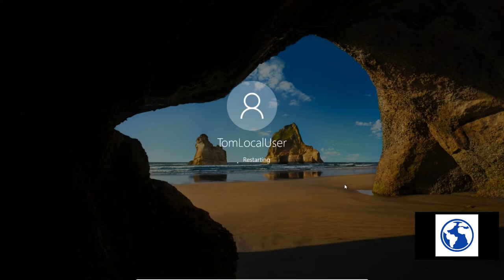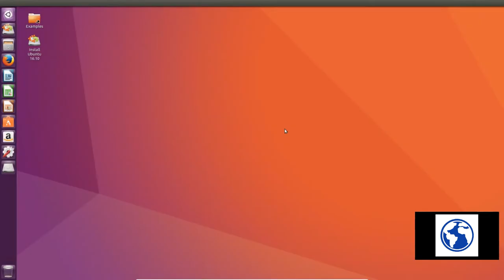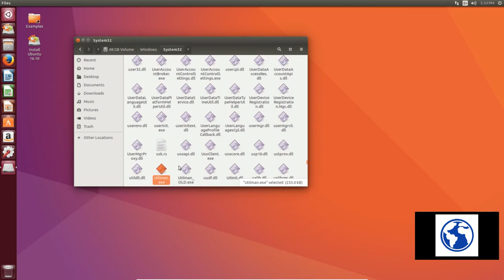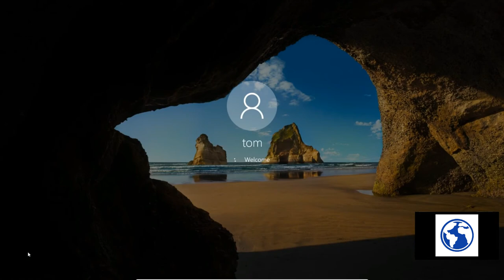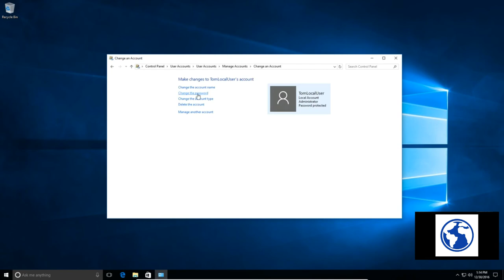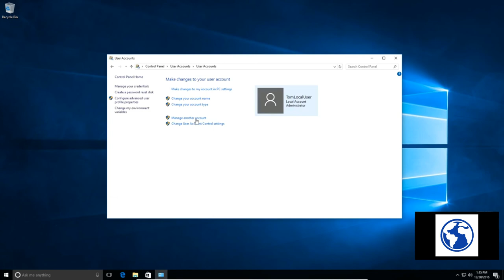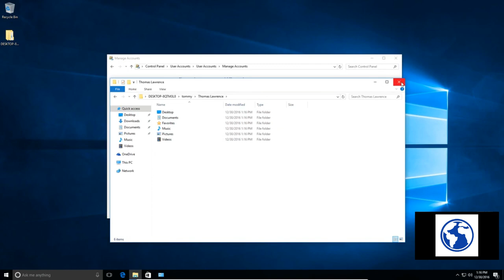How to Remove a Password From Windows 10 Using a Bootable Ubuntu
In this video I am going to show How To Remove Password From Windows 10 or How to Disable Windows 10 Login Password in Simple and easy Steps. Learn how to disable user account logon if you have Windows 10 or Windows 8.

↪︎ SHARE VIDEOS ✔️
↪︎ COMMENT "DONE ✔️